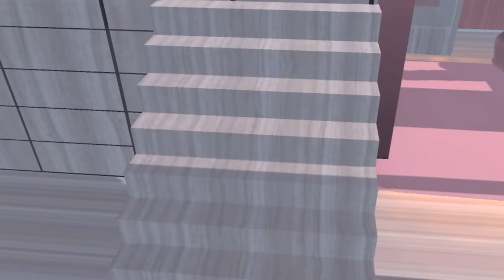A DAY WITH LAURELL & BABY TWINS✨ BABY SPA | FAMILY KARAOKE | FUN !!